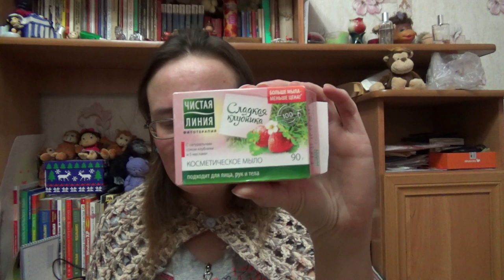ПУСТЫЕ БАНОЧКИ ОКТЯБРЬ 2019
Привет! Этот ролик от 2 ноября 2019.

Если хотите мне что-то прислать или написать письмо:
152616, Ярославская обл, г. Углич, Косырева Ольга Игоревна, до востребования ;-)